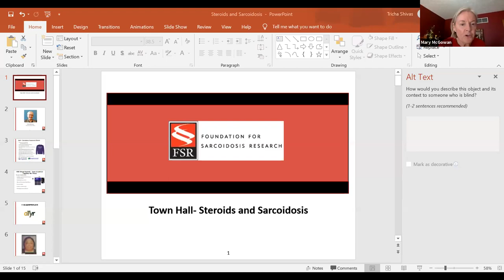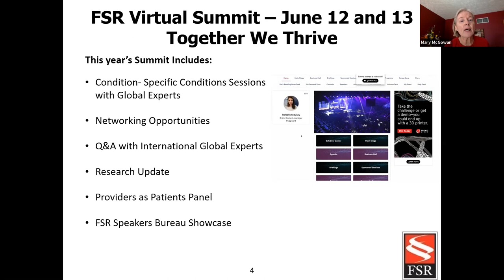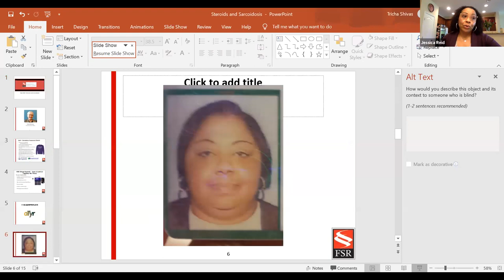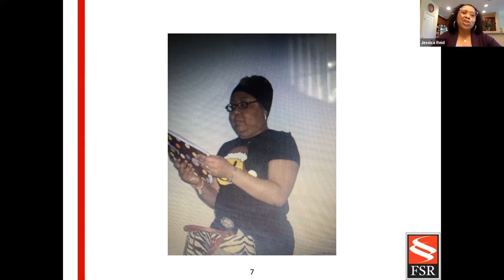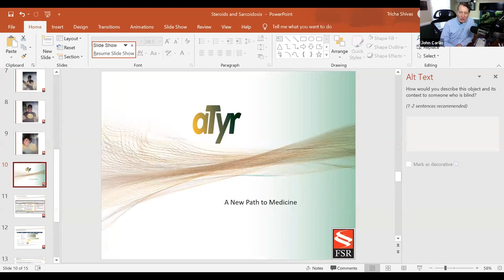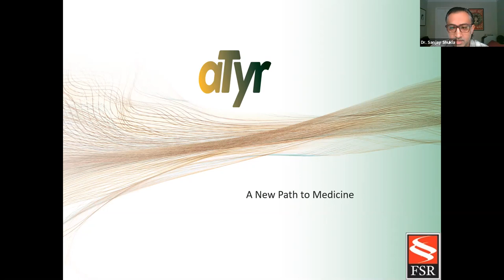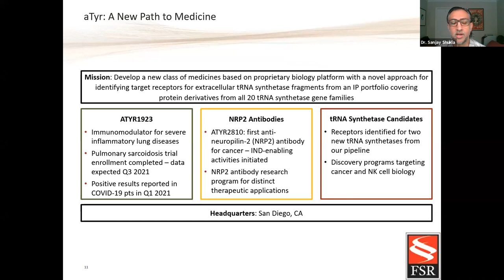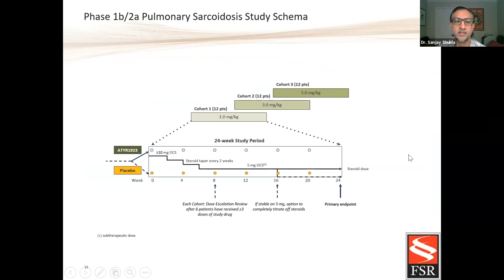Town Hall: Sarcoidosis and Steroids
John Carlin, FSR Patient Advocate and host of the Sarc Fighter podcast,  moderates this panel discussion on sarcoidosis and steroids. Panelists include: Jessica Reid, FSR Patient Advocate, Dr. Elliott Crouser, Chair of FSR’s Scientific Advisory Board, and Dr. Sanjay Shukla, President and CEO of aTyr Pharma.